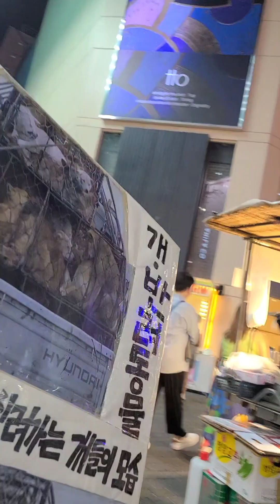Korea vlog:Seoul travel vlog, korean city vlog, seoul night vlog myeongdong South korea